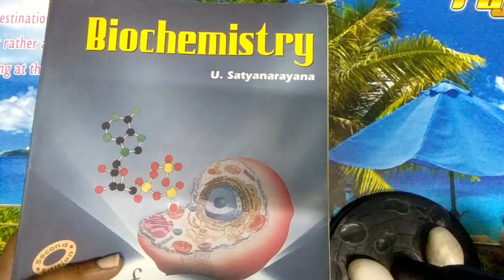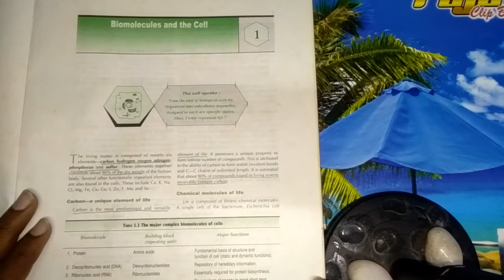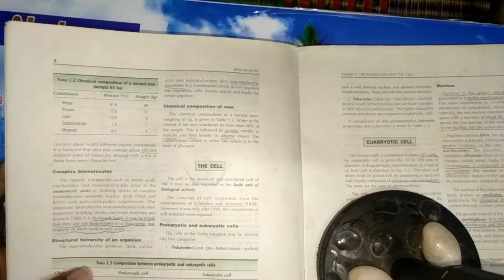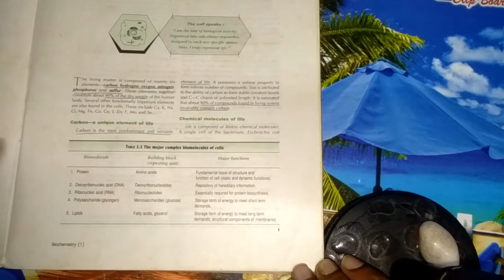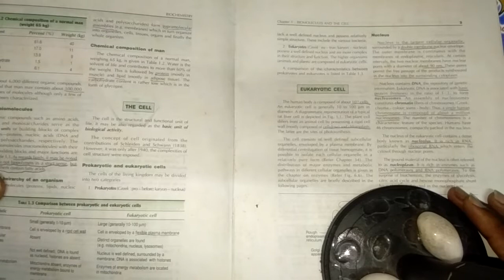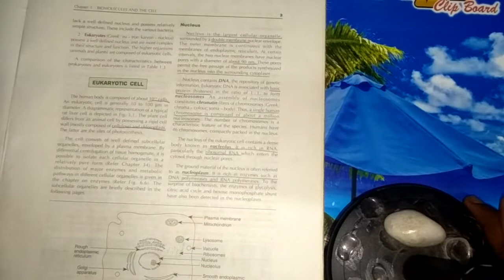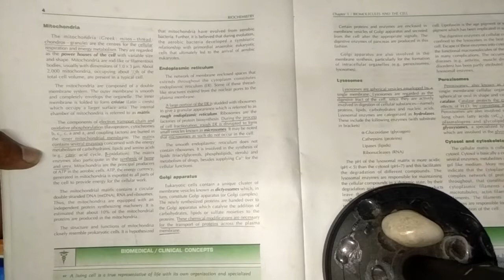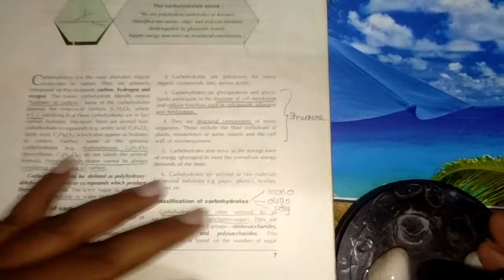Biochemistry | Cell structure and it's functions in Tamil for nurses and interns by Dr BHS